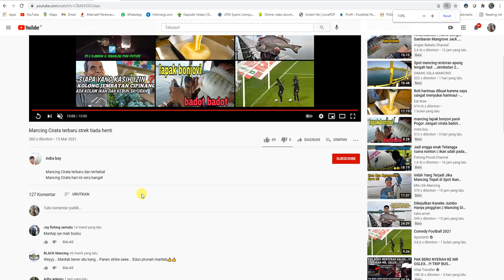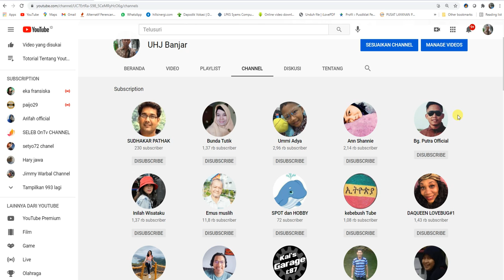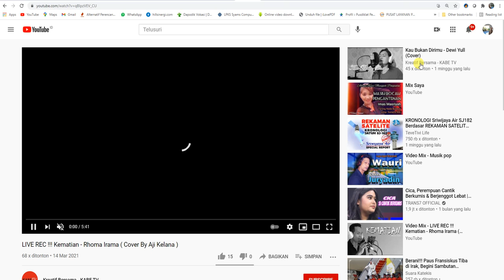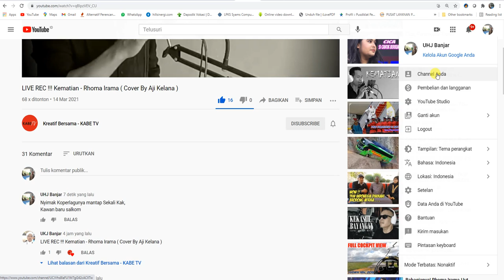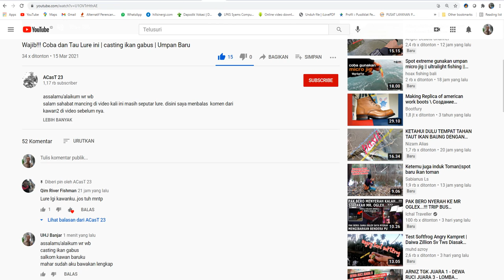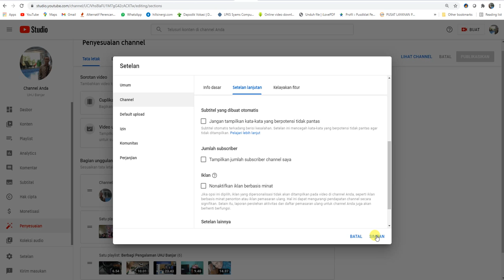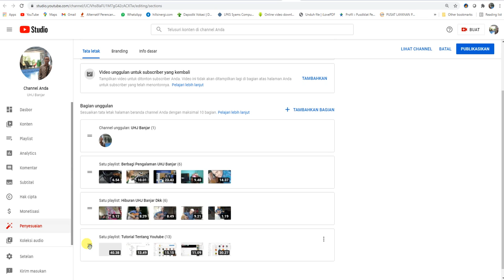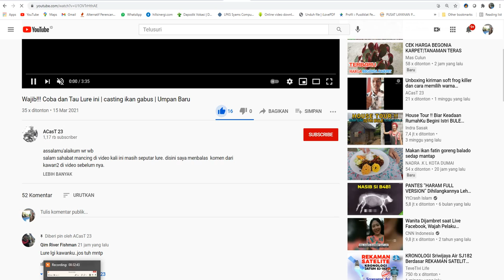Solusi pada Batasan Hanya 1000 Subsribe Ke Chanel Lain - Untuk Chenel Baru dari Januari 2020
Adapun topik video saya kali ini adalah:
Yotube telah membatasi Jumlah Subsribtion Chanel untuk Chanel yang terlahir mulai Januari 2020.
Untuk solusi ini maka kita harus jangan sembarang untuk subsribe ke teman, walaupun itu gratis. Kita harus selektif sekarang untuk menghindari sub4sub.
Semoga ini menjadi lahan silaturahmi kita dengan segala berkahNya:
Cara Pilih Target  Teman baru yang Subsribenya  Pasti Permanen Saja,
Menentukan calon teman baru yang Subsribenya  Pasti Permanen,
Cara Pilih Target yang Subsribenya  Pasti Permanen Saja,
Cara Mencarai Kawan Baru yang Subsribenya  Pasti Permanen,
Cara Berbagi Pengalaman Yang bermanfaat,
Mendapatkan Subsriber dengan Efektif,
Pembelajaran Teknologi,
Batasan 1000 Subsribe Ke Chanel Lain,
Untuk Chenel Baru dari Januari 2020,
Mengatasi Batasan 1000 Subsribe Ke Chanel Lain,
Pembelajaran Teknologi,
Unboxing,
silaturahmi,
Hiburan yang mendidik,
Kreasi,
Hoby, Penelusuran,
Elektronika, Teknologi,